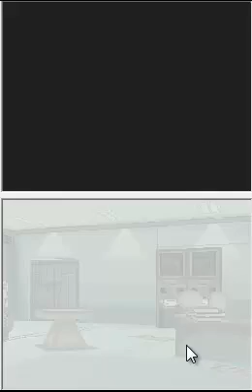Yu-Gi-Oh! 5D's WC 2009 Stardust Accelerator [DE] [026] Erfolg im Fortune Cup